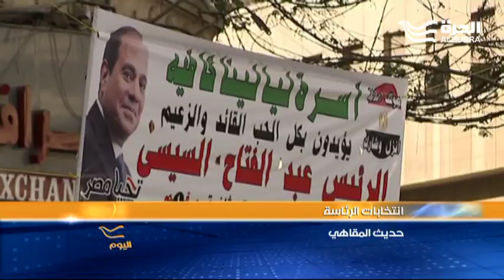الانتخابات الرئاسية المصرية وحديث المقاهي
الأنظار تتجه إلى الانتخابات الرئاسية في مصر، والرهان معقود على نسب المشاركة فيها